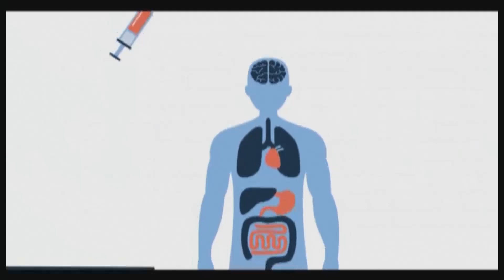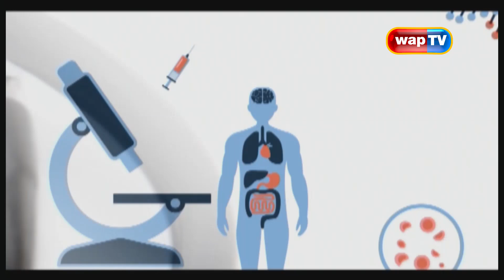Health Matta: HIV/AIDS (2)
Watch this episode of Health Matta to find out some vital information you need to know about HIV/AIDS.